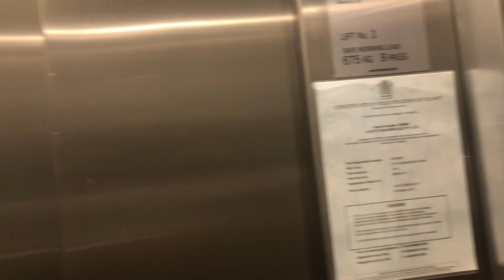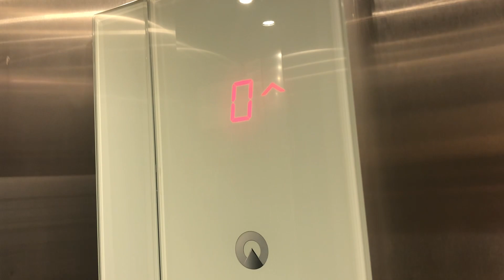Sneaky record. Schindler 3300 @ Coles, Wynnum Central, Brisbane, QLD, Australia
Recorded 30th of November, 2023

Accessing service areas? Sneaky enough. Entering a prohibited ‘Team Members Only’ zone for customers at a Coles supermarket because of an isolated Schindler 3300? Very sneaky.

I’ve always wanted to ride this lift to see why it’s like. And I managed to have guts to break a cheeky rule to record it. Untouched, it’s probably the most nicest and smoothest Schindler 3300 lift I’ve ever ridden.

Brand: Schindler
Type: MRL Traction
Model: 3300
Year Installed: 2000’s-2010’s
Year Modded: Not modded
Year Replaced: Not replaced
Lift Numbers: 1
Capacity: 9 persons
Maximum Load: 675kg
LOP Buttons: Schindler FI GL Silver Square
COP Buttons: Schindler FI GL Silver Square
Indicator: Schindler FI GL (LOP), Schindler FI GL  (COP)
Floors: 2 | 0, 1
Death Trap: 0/10
Condition: Great

Please do not copyright any of my videos, or impersonate my channel. You may ask for permission if you want to use my videos, although you will need to give credit.